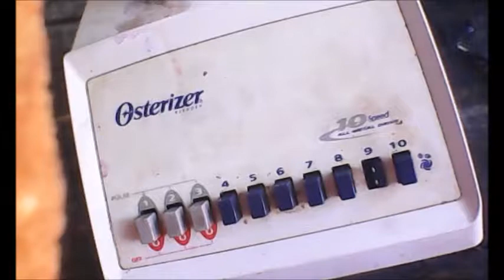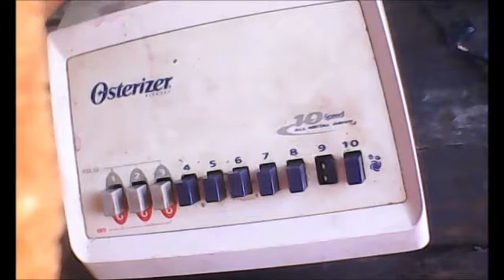Como reparar botones de licuadora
En este caso para que las teclas funcionen se tienen que separar cada una de las laminitas  que indica cada uno de sus botones , el siguiente  paso para seguir es lubricar las laminitas para que tengan mejor movimiento y se deslicen  las teclas con mayor facilidad y no se peguen entre ellas y así tendrá un mejor manejo